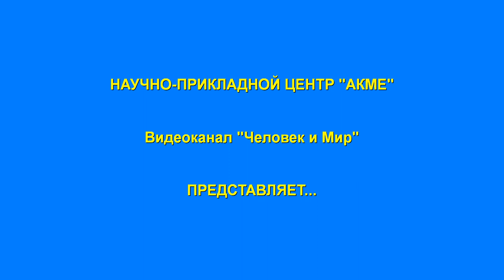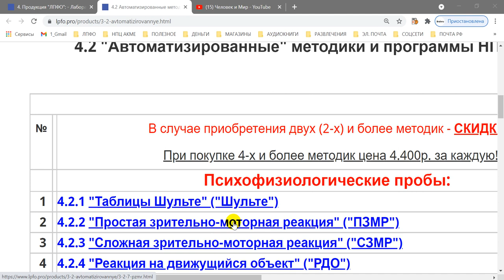ПЗМР, СЗМР и РДО в приказе Минздрава 749н